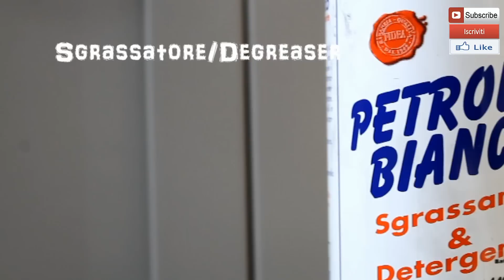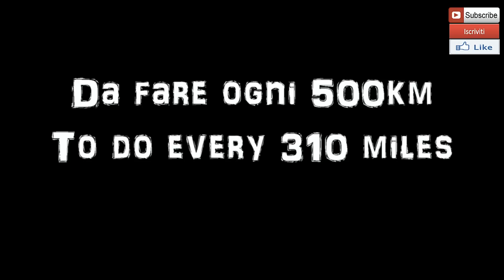PULIRE LA CATENA MOTO | CLEAN THE CHAIN | TUTORIAL #2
COME PULIRE LA CATENA MOTO. SECONDO TUTORIAL.
RAGGIUNGIAMO UNA CINQUANTINA DI MI PIACE PER NUOVI TUTORIAL!

SE AVETE IDEE O SUGGERIMENTI FATEVI AVANTI!

HOW TO CLEAN THE CHAIN ​​MOTO . #2 TUTORIAL .
WE REACH 50 LIKE FOR NEW TUTORIAL !